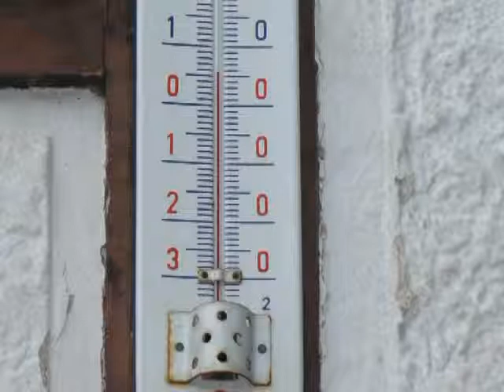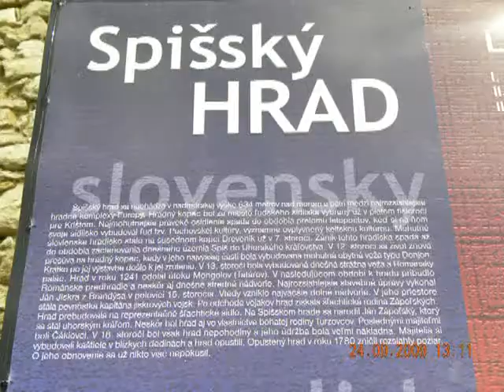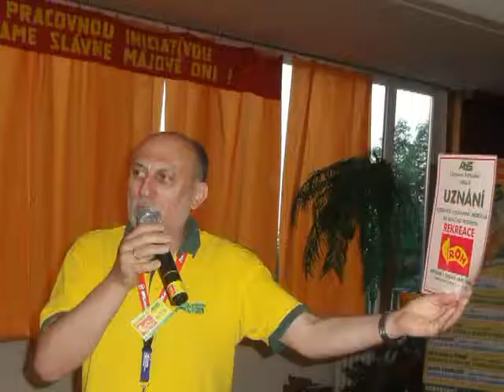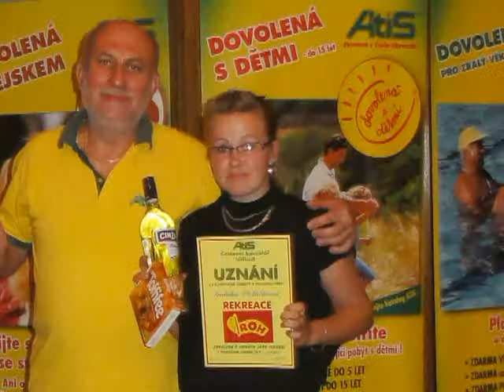7. den - Rekreace ROH - Dovolená v Tatrách jako tenkrát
ATIS - Rekreace ROH - Dovolená v Tatrách jako tenkrát
"Zotavovna MORAVA" Tatranská Lomnica
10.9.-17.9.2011